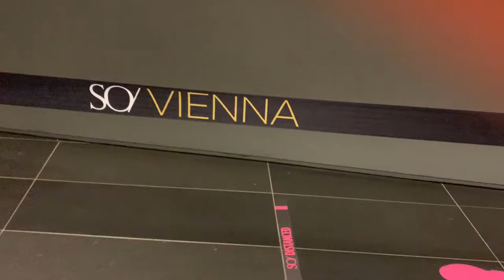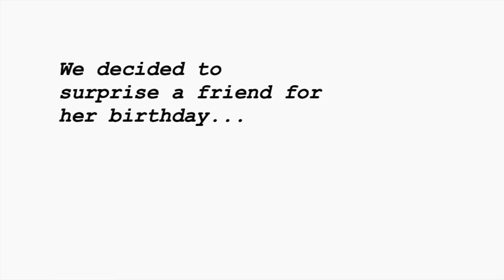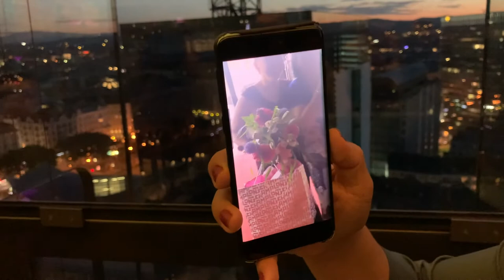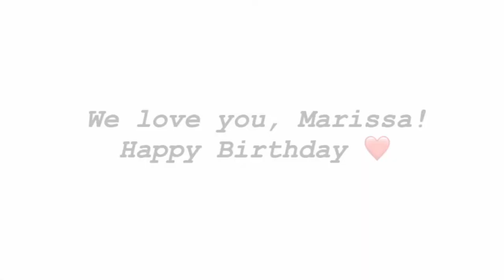Birthday Surprise | Vlog #5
Hi guys!
Sorry for not being active lately! However, here is a brand new vlog for you. Hope you enjoy.
What have you been up to lately? Write down in the comment section below.
xoxo